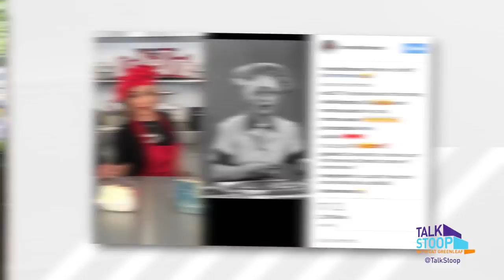Talk Stoop Featuring Faith Evans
The musician chats with Cat Greenleaf about her new duet album, The King & I, with The Notorious B.I.G., if you can be too confident and why her nickname is Lucy.